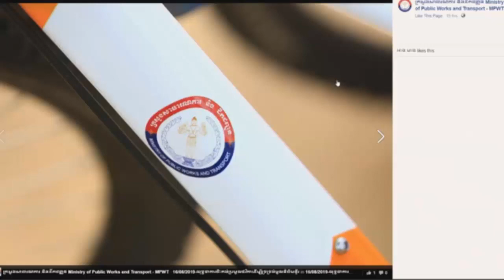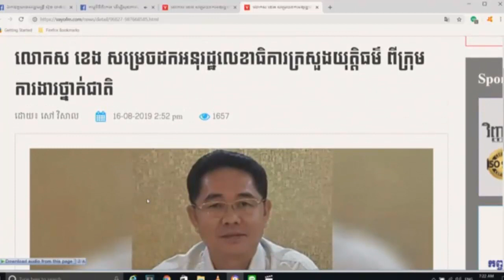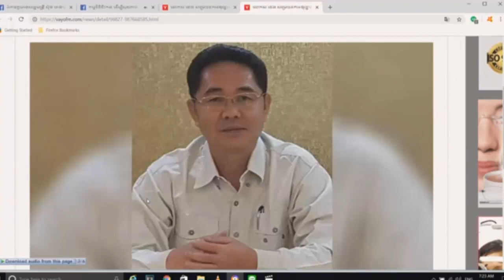លោកគ្រូ អាចារ្យ អេ និយាយថានេះគឺជាមូលហេតុ របស់អ្នកធ្វើការរដ្ធ ជាពិសេសកន្លែងឆៀកឡាន មាស នៅក្នុងមនុស្ស